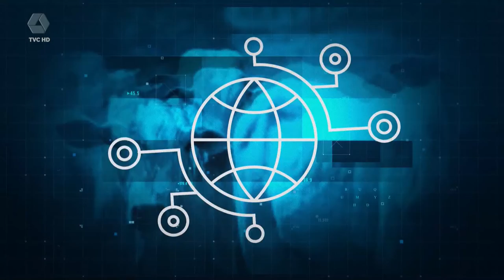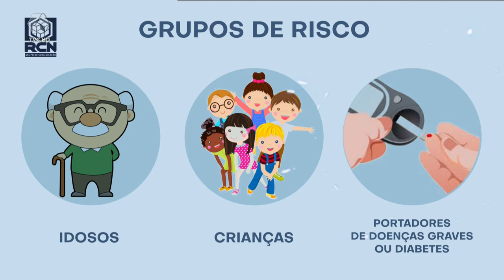RCN NEGÓCIOS 19-06-21